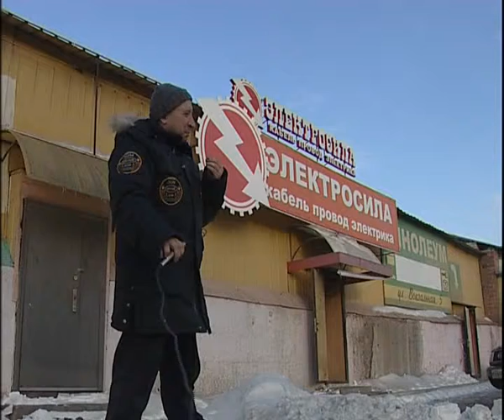Electroforse 12 18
Алексей Челейкин - Электросила поздравляет мужиков с Новым годом, Alexey Cheleykin - Electroforse for new year 12 18